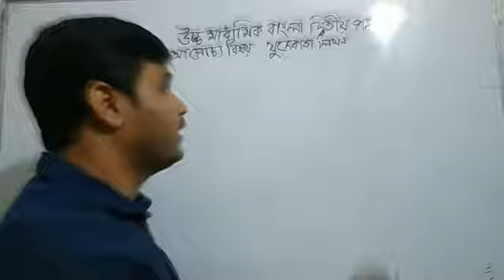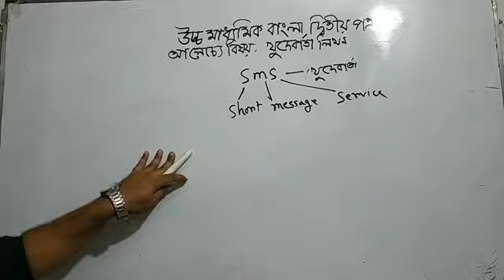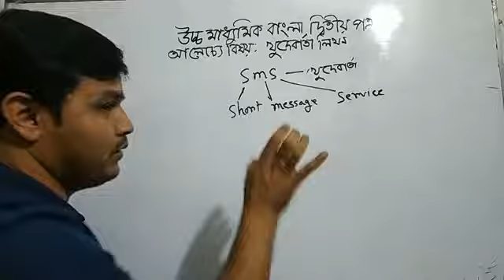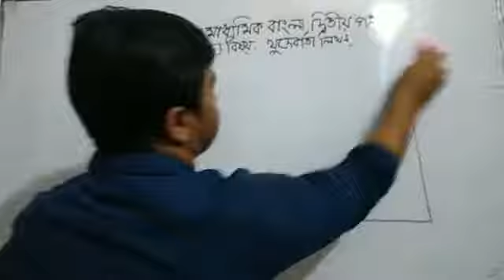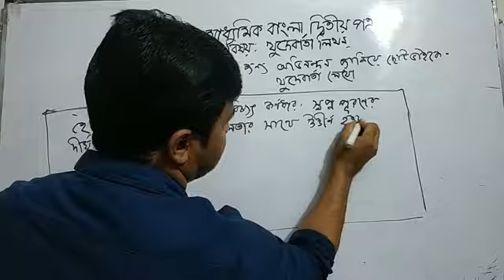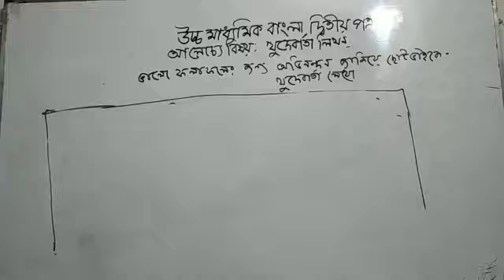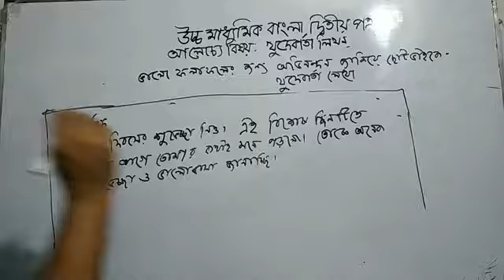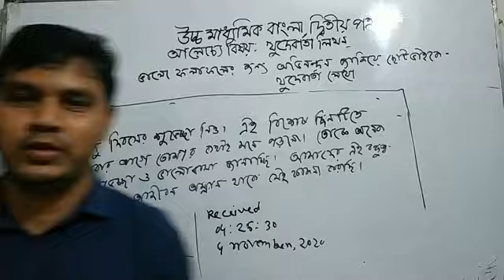উচ্চমাধ্যমিক বাংলা দ্বিতীয় পত্র, আলোচ্য বিষয়: খুদেবার্তা লিখন উপস্থাপনায়: মো. মুসলিম উদ্দিন মিলন।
উচ্চমাধ্যমিক বাংলা দ্বিতীয় পত্র,
আলোচ্য বিষয়: খুদেবার্তা লিখন
উপস্থাপনায়: মো. মুসলিম উদ্দিন মিলন
প্রভাষক, (বাংলা) ন্যাশনাল কলেজ, ঢাকা